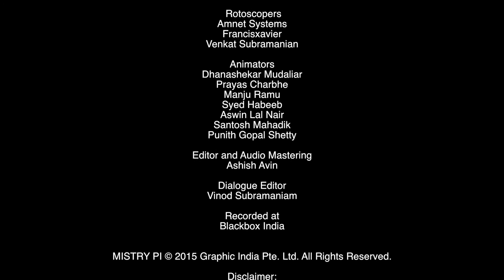Mistry, P.I. Episode 17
The demon Ahrimaan and his giant metal Golem are laying waste to the city. Darius Mistry and Amos Golem, Paranormal Investigators for Hire, must join forces with the Kohinoor Society to fight the rise of evil! The epic conclusion to the series.